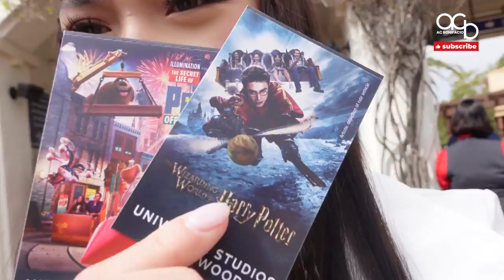AC Bonifacio's trip to Universal Studios with Darren Espanto!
hi!